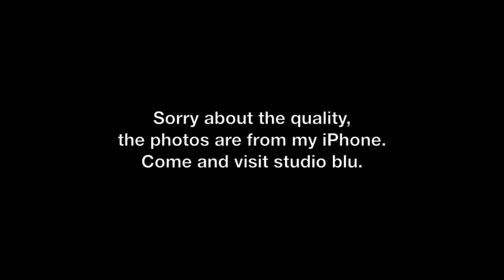new studio work.m4v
At StudioBlu, a space for contemporary art,
Ricardo Spinace gets down to create new work.
Music by Gotan Project, an Argentinian group of new tango mixed with rap. The track is called "Mi Confesion"
Ricardo is working on new large canvases and has started drawing again after many years of only using the paint brush,